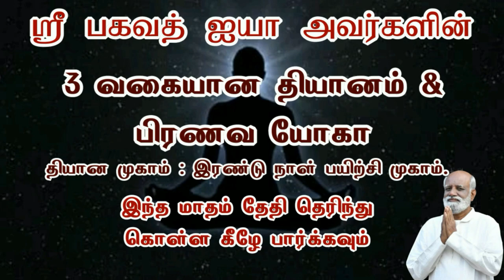Dr. டாக்டர். முத்துக்குமார் MD. DCH அவர்களின் அறிமுகம் பகுதி 2 - Sri Bagavath ஐயா